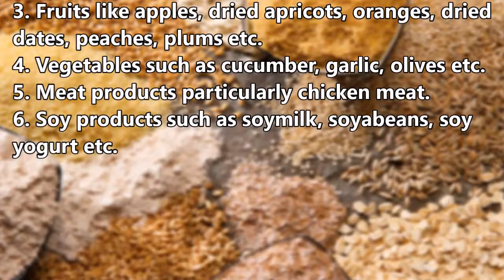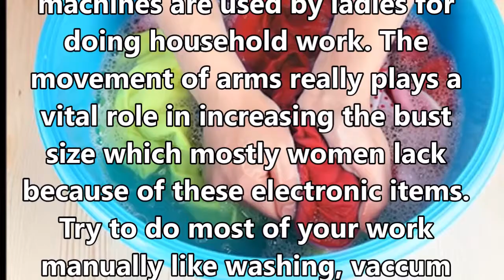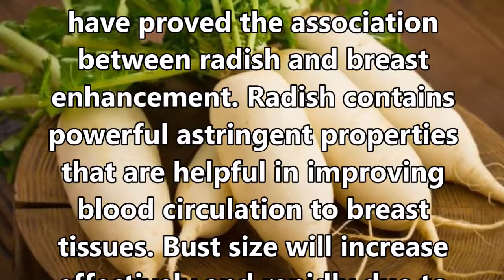100% APPROVED WAYS TO INCREASE YOUR BREAST SIZE NATURALLY!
Welcome to your very own Indian channel of health and fitness where information provided to you are totally genuine and fully approved. Do give us LIKES and COMMENTS to stay in touch with us.